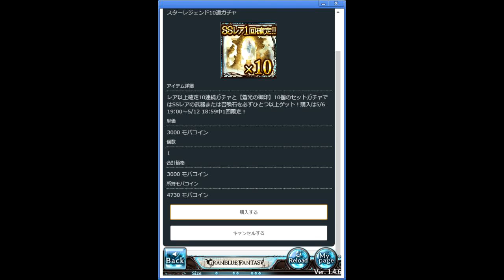アイル、ティターン、ストラトゥムバンカー狙いで土スタレを回したら……【グラブル】